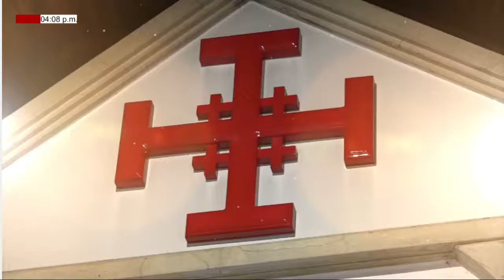LLAMADOS PARA LLAMAR VIERNES (11/06/2021) CON JEAN CARLOS YEPES.